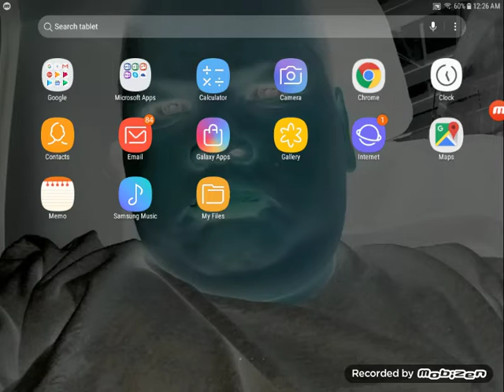Good news for fortnite Android beta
Make sure to like this video if you want me to do fortnite Android gameplay